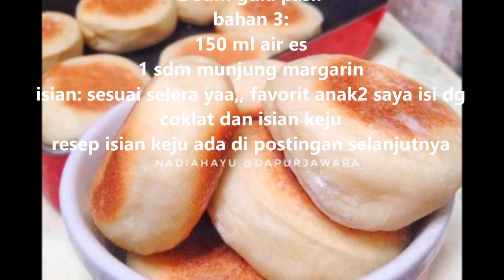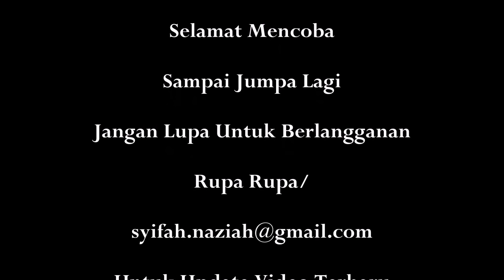Resep Bakpia Teflon Anti Gagal